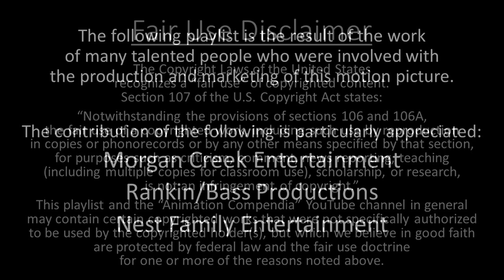The King and I - Playlist Title Card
The King and I (89 min)

Synopsis: Traveling to the exotic kingdom of Siam to instruct the Royal Children, English Schoolteacher Anna Leonowens soon discovers that her most difficult challenge is the stubborn, imperious King Mongkut himself. But even as a wondrous friendship grows between Anna and the arrogant monarch, an evil sorcerer named Kralahome is conjuring up a plot to steal the throne!

Cast: Miranda Richardson (Anna Leonowens); Christiane Noll (Anna’s singing voice); Martin Vidnovic (King Mongkut of Siam); Allen D. Hong (Prince Chulalongkorn); David Burnham (Chulalongkorn’s singing voice); Armi Arabe (Tuptim); Tracy Venner Warren (Tuptim’s singing voice); Ian Richardson (Kralahome); Darrell Hammond (Master Little); Adam Wylie (Louis Leonowens); Sean Smith (Sir Edward Ramsay); Frank Welker (Rama, Tusker and Moonshee); J.A. Fujili (First Wife); Ken Baker (Captain Orton); Ed Trolla (Sir Edward's Captain); Anthony Mozdy (Burmese Emissary); Alexandra Lai (Princess Ying); Katherine Lai (Princess Naomi); Mark Hunt (Steward); B.K. Tochi (Soldier)

Songs: “I Whistle a Happy Tune,” “Hello, Young Lovers,” “Getting to Know You,” “Shall I Tell You What I Think of You,” “A Puzzlement,” “I Have Dreamed,” “Shall We Dance”

Directed by Richard Rich

U.S. Theatrical Release Date: March 19, 1999

U.S. Home Media Release Dates: July 6, 1999 (VHS/DVD); October 6, 2020 (Blu-ray)

Trivia:
• Based on Richard Rodgers and Oscar Hammerstein II's 1951 stage musical
• In response to the overwhelmingly negative reviews, the estates of Richard Rodgers and Oscar Hammerstein II have declared that there are to be no more animated features based on their musicals.